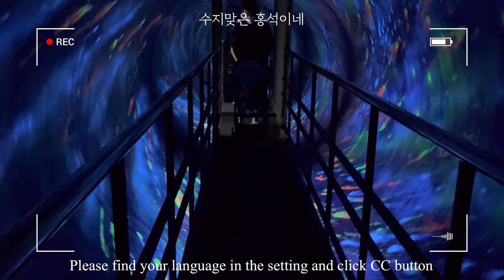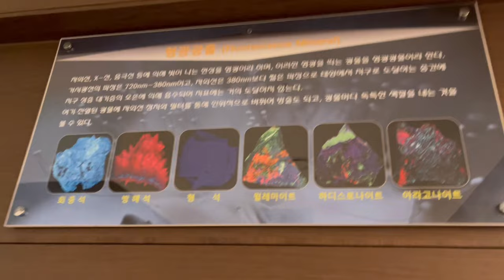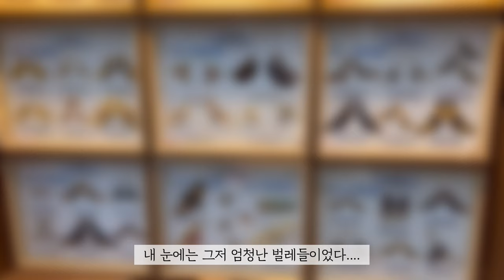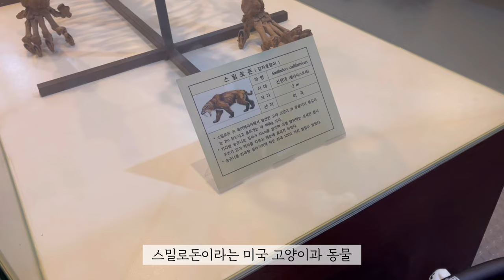Sub) 육아 브이로그ㅣ공룡을 만나다! 아기와 가볼만한 곳, 서울 근교 여행, 생후161일, 5개월 아기, 옹알이, 현실육아, 수면교육, 아기 보습관리, 오가본 유기농 아기로션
안녕하세요☺️

유기농 제품이라 더 신뢰가 갔던 오가본 제품들을
소개해 드리기 위해 일주일 동안 제품을 열심히 써봤어요!
여름이라 24시간 돌아가는 에어컨으로 인해
건조해졌던 아기 팔다리가 보송보송 촉촉
보습이 너무 잘 돼서 아주 만족스럽습니다

제품 정보 공유해 드릴게요🌿

🌿 씨앗품은 수분로션 200ml 37,900원
🌿 씨앗품은 순한 샴푸앤바쓰 280ml 41,900원